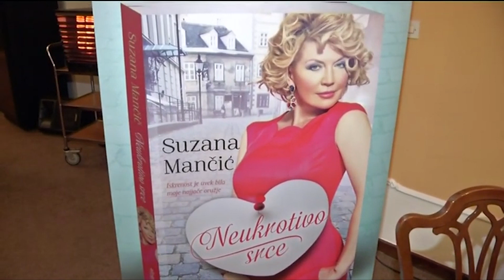Suzana Mančić - Sudbina žena je da u životu rađaju i gube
Voditeljka Suzana Mančić je rekla da joj je bilo veoma teško kada je prolazila kroz borbu za majčinstvo, ali da nakon gubitka trudnoća nije očajavala, već je znala da će kad-tad roditi dete, te je nastavila da se trudi i da gleda napred.